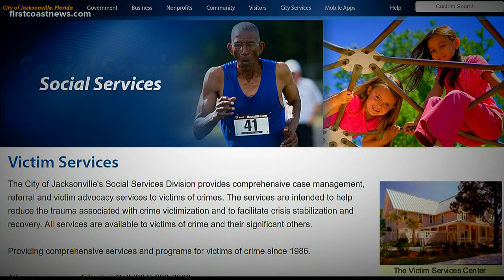Child traumatized after witnessing father's murder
His mother said her son witnessed his father's violent death and hasn't been the same since.